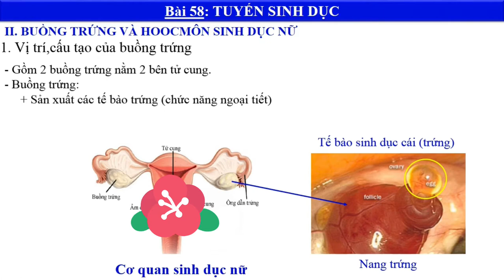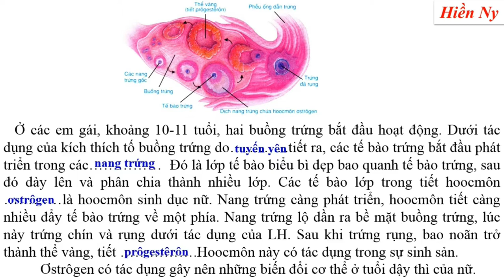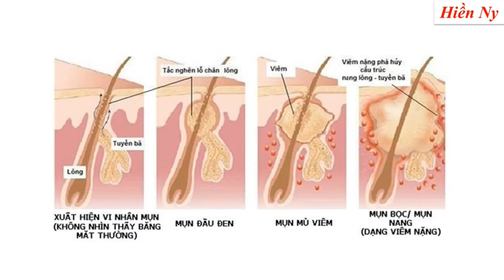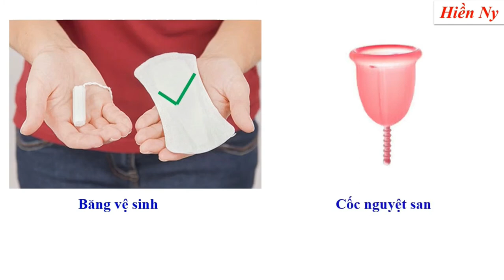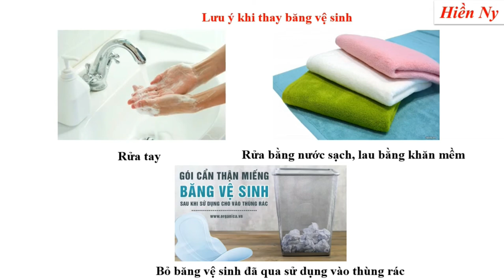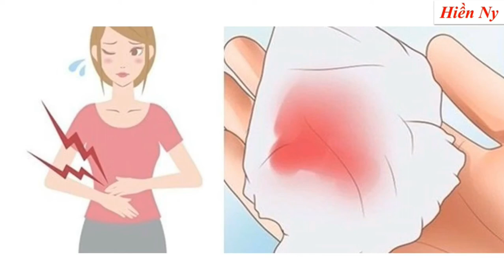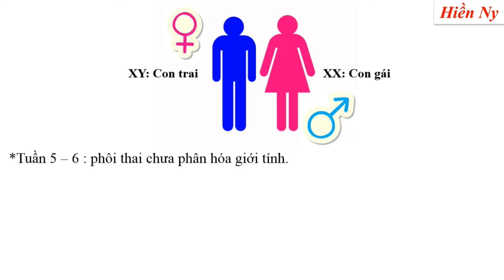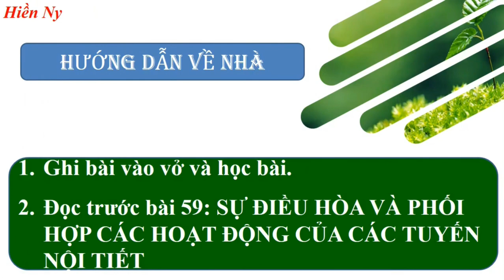Bài 58: Tuyến sinh d-c nữ -Tiết 2 (Sinh học 8)